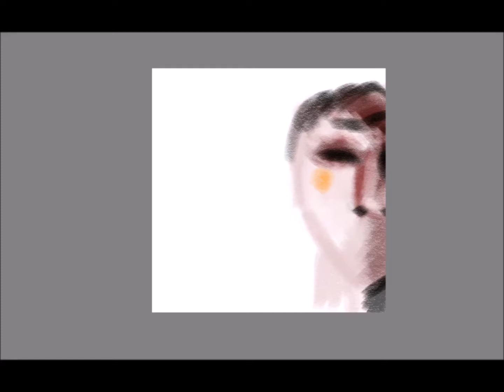Kvinno ansiktet or women face abstract